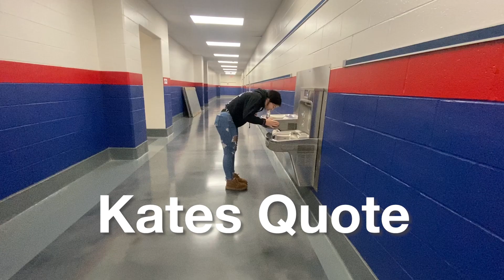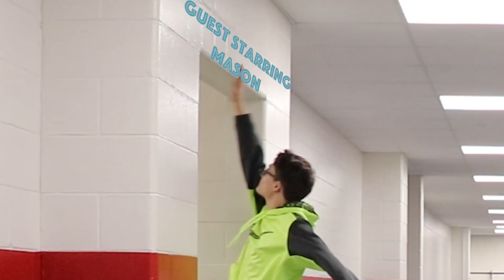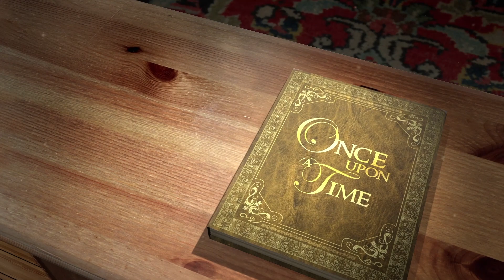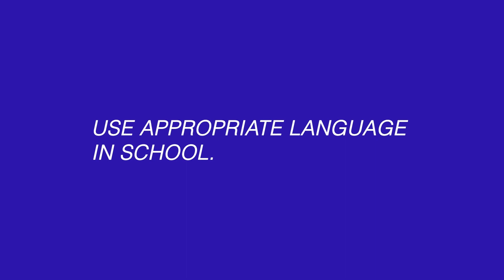Piqua Digital Weekly 12.16.22